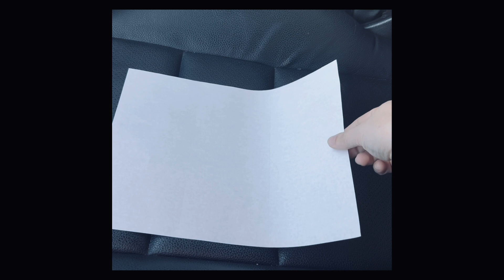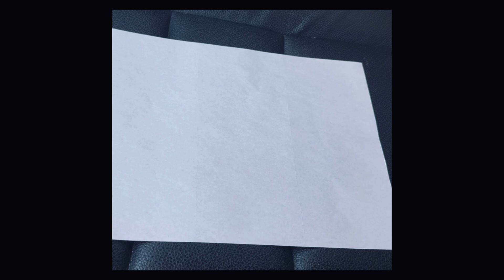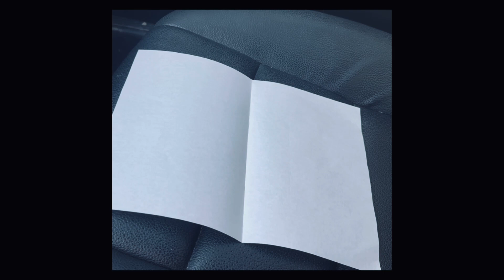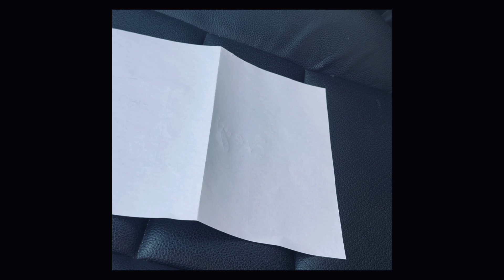Non-duality Unfolding Visual Paper Demonstration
Let’s delve into the intricacies of Non-duality through a captivating visual paper demonstration. In this immersive exploration, we unravel the tapestry of spirituality, delving deep into the interconnected nature of existence. Witness the unveiling of profound insights that transcend conventional dualities, inviting you to ponder the boundless facets of consciousness.

This video serves as a contemplative guide, encouraging introspection and self-discovery on the path to understanding the profound unity that underlies all of existence. The layers of perception are peeled away, revealing the timeless essence that connects us all.

Join us in this visual odyssey where symbols and metaphors converge to express the ineffable. Let the interplay of visuals and concepts inspire your own contemplative journey toward oneness and awakening.

Whether you're a seasoned seeker or new to the realms of spirituality, this video provides a space to reflect, question, and expand your understanding of consciousness. Embrace the exploration of nonduality, spirituality, and consciousness as we navigate the unfolding landscapes of the self and the universe. May this visual experience be a catalyst for your own awakening.

Love Death Nothing

Book a session. Scarlett will partner with you, help to give real context to your experience, and foster an area for growth and understanding.